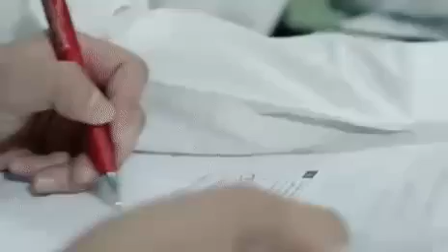Best exam cheating style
Exam cheating